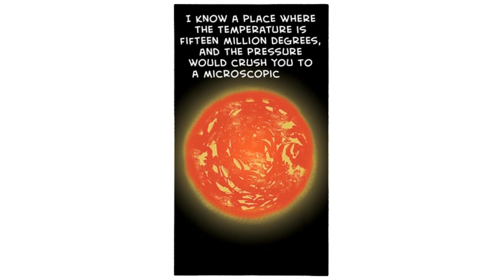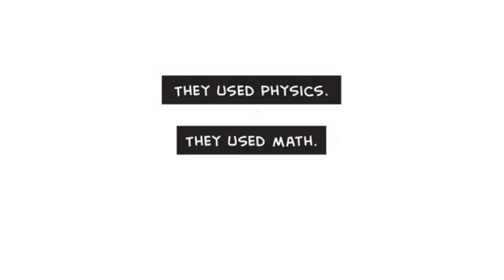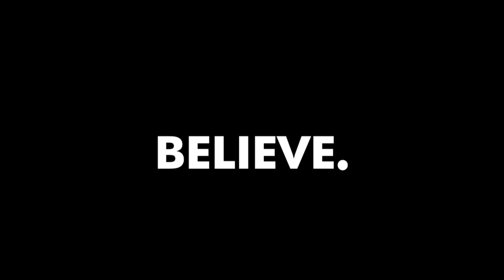PHIL PLAIT: Welcome to science - Zen Pencils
"I know a place where the Sun never shines. It’s at the bottom of the ocean. A crack in the crust there exudes nasty chemicals and heats the water to the boiling point. This would kill a human instantly, but there are creatures there, bacteria, that thrive. They eat the sulfur from the vent, and excrete sulfuric acid.

I know a place where the temperature is 15 million degrees, and the pressure would crush you to a microscopic dot. That place is the core of the Sun.

I know a place where the magnetic fields would rip you apart, atom by atom: the surface of a neutron star, a magnetar.

I know a place where life began billions of years ago. That place is here, the Earth.

I know these places because I’m a scientist.

Science is a way of finding things out. It’s a way of testing what’s real. It’s what Richard Feynman called "A way of not fooling ourselves."

No psychic, despite their claims, has ever helped the police solve a crime. But forensic scientists have, all the time.

It wasn’t someone who practices homeopathy who found a cure for smallpox, or polio. Scientists did, medical scientists.

No creationist ever cracked the genetic code. Chemists did. Molecular biologists did.

They used physics. They used math. They used chemistry, biology, astronomy, engineering.

They used science.

You can experience the wonder of seeing them for the first time, the thrill of discovery, the incredible, visceral feeling of doing something no one has ever done before, seen things no one has seen before, know something no one else has ever known.

No crystal balls, no tarot cards, no horoscopes. Just you, your brain, and your ability to think.

Welcome to science. You’re gonna like it here." - PHIL PLAIT